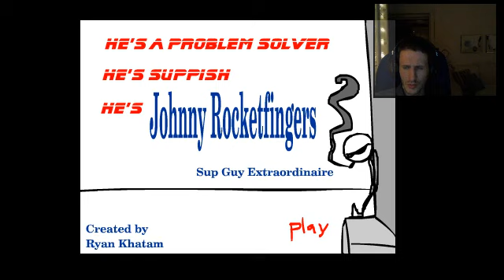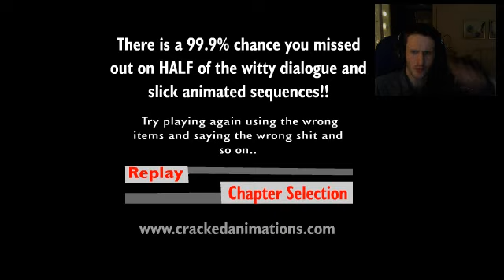Random netspil Johnny rocket fingers (Stick games)